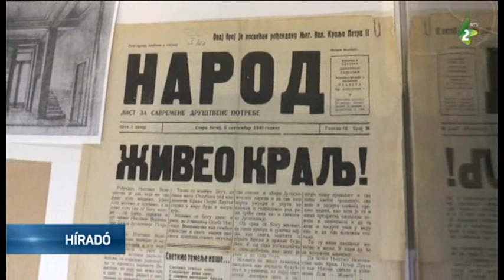Óbecsei Sokolok 1911–1941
Óbecsei Sokolok 1911–1941 címmel nyitotta meg legújabb kiállítását az Óbecsei Városi Múzeum.